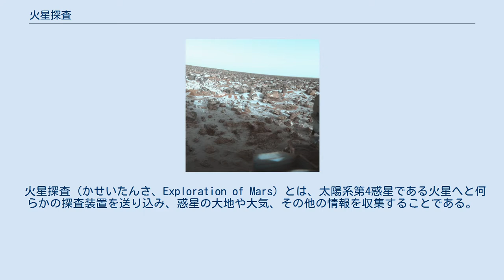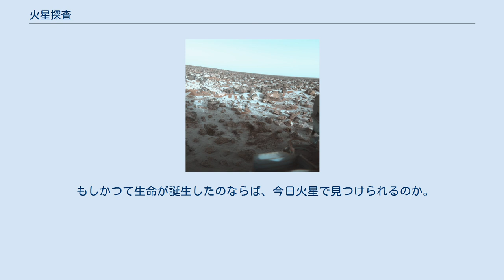火星探査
バイキング2号が写した火星の地表。
 火星探査（かせいたんさ、Exploration of Mars）とは、太陽系第4惑星である火星へと何らかの探査装置を送り込み、惑星の大地や大気、その他の情報を収集することである。
 人類が「宇宙開発」というものを行うようになって以降、火星は地球、月に次ぐ重要な目標であり、アメリカ合衆国、やソビエト連邦（後にロシア）、中国、日本にとっての重要な目的の一つであった。
1960年代以降、人工衛星や着陸船、ローバー(自走式探査車両)を含む多くの無人探査機が火星に向けて打ち上げられてきた。
これらの任務は火星において様々なデータを収集し、地球の過去、現在、未来への洞察につながるかもしれない、火星の過去への疑問に対する答えを出すことを目的としている。
 2008年までに火星に向かった全ての探査機のうち、およそ3分の2が任務完了後に、あるいは開始前に何らかのトラブルを起こしている。
例えばソ連が打ち上げた16機、ロシアが打ち上げた1機の火星探査機で完全な成功を収めたものは1機もなく、日本が打ち上げた唯一の探査機のぞみも有用な火星の探査を行うことはできなかった。
欧州が打ち上げた周回機マーズ・エクスプレスは成功を収めたものの、着陸機ビーグル2は失敗に終わった。
比較的成功率の高いアメリカの火星探査機でも19機のうち5機が故障を起こしている。
この高い失敗率は、間違いにつながり得る多くの事柄に帰すると考えられるが、明確な原因が不明なまま失敗したり通信を絶ったものも多い。
研究者の中には、冗談半分に地球・火星間の「バミューダトライアングル」とか、火星探査機を食い物として生きる「大いなる宇宙の悪霊」などに言及するものもいるほどであり、この現象は「火星の呪い」としても広く知られている。
 トラブルが頻発する要因のひとつに、地球から火星まで電波信号が到達するのに4分から20分かかるため、地球からの遠隔操作では不慮の事態に対処しづらいという事があるが、これは自動制御技術の進歩により克服されつつある。
また火星はその重力の大きさに対して大気が非常に希薄であるため、着陸時に従来のパラシュートによる方法では十分な減速が行えず観測機にダメージを与える事が多かった。
 このため逆噴射による減速のほか、近年はエアバッグによる着地やキュリオシティのスカイクレーン方式など、ユニークな着陸手段が取られる様になっている。
 初期の望遠鏡観測は、当初季節的な植生変化によるとされた表面の色の変化と、知的生物の設計によるとされた線の特徴を明らかにした。
これらの間違った初期の解釈は、遍く公衆の火星に対する興味を引きつけた。
その他の望遠観測は火星の2つの衛星と、乾燥した水路と窪地、氷に覆われた極冠、太陽系最高峰のオリンポス山、太陽系最大級の峡谷系、マリネリス峡谷を発見した。
これらの発見はこの赤い惑星の研究と探査に対する更なる興味をそそっただけだった。
火星は、ほぼ同時期に形成した地球のように岩石から成る惑星であるが、表面積は地球の4分の1から3分の1に過ぎず、地表は冷たく砂漠のようである。
科学者による探査における焦点項目には以下のものがある： 火星の成分は地球のものとどう異なるのか、そして2つの惑星はどのように異なる進化を遂げたのか。
 火星内部の成分と状態は地球とどう異なるのか。
 火星は地学的に未だ活動しているのか。
 将来の人類利用のため、地表でどのような自然資源が入手可能か。
 火星に、初期には高濃度の大気は存在したのか。
 火星にかつて海はあったのか。
 地学的歴史上、火星はどのような気候変化を経験したのか、変化の原因は何か。
 現在の火星の気候はどの程度安定なのか。
 火星で、生物以前の有機分子の形成につながる、化学的進化は起こったのか。
 化学的進化は複製分子の形成、つまり、生命につながったのか。
 もしかつて生命が誕生したのならば、今日火星で見つけられるのか。